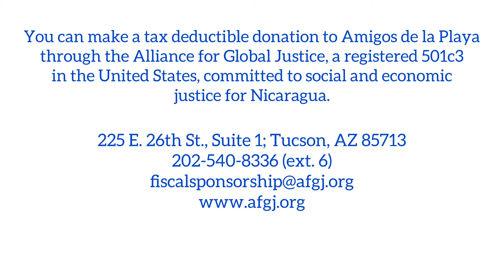Ometepe Island, Beach Cleanup - English Version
A nonprofit organization for beach restoration, recycling, and environmental education on Ometepe Island, Nicaragua teams up with us to collaborate for a cleanup documentation!

Every month, wherever we are in the world, we host The All Local Cleanup Parties. These events, free to the public, bring together to cleanup internally with a yoga + qigong class and then cleanup externally all the rubbish in the surrounding area. We often do a potluck and fire dance performance in celebration as well.

Jesse Hart ( @fullcirclephenomenal ) and myself, Catherine Rutan-Hart ( @infinitecomings ) are DRIVING around the world in our Toyota camper, sharing holistic health practices, performing, and growing performing arts teams all over the world on a movement we are calling UniteTheWorldFirstHand .

FB & IG: @FullCirclePhenomenal & @InfiniteComings